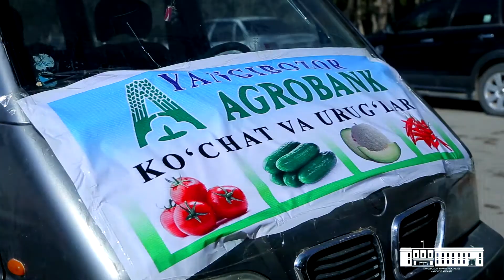Yangibozor tuman Agrobank ATB